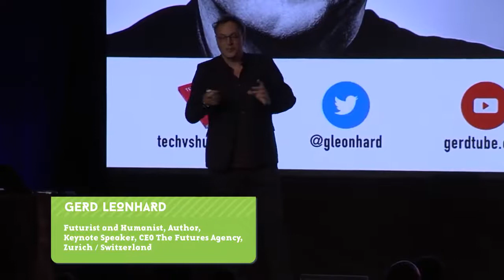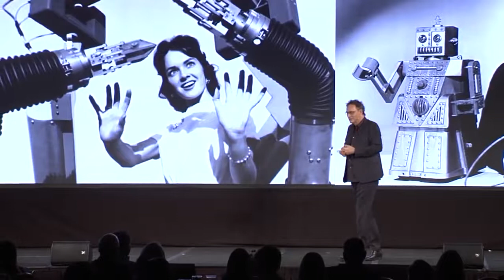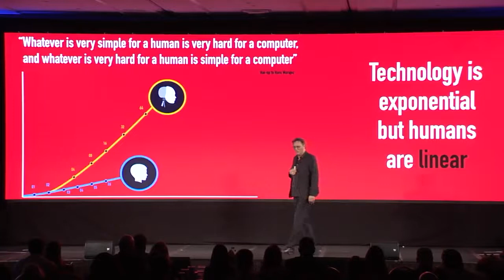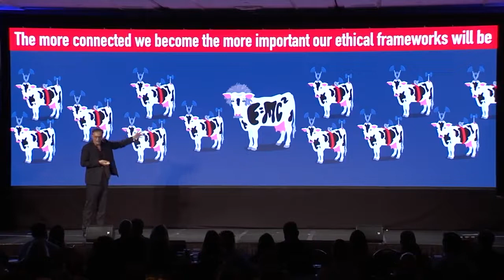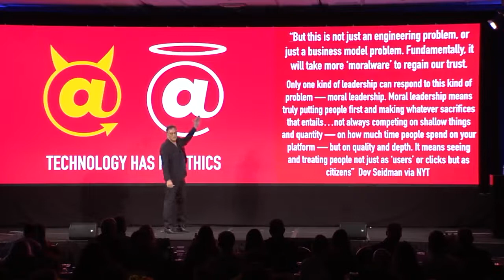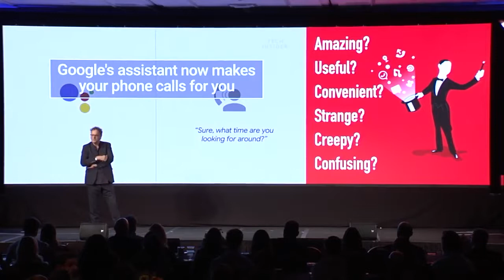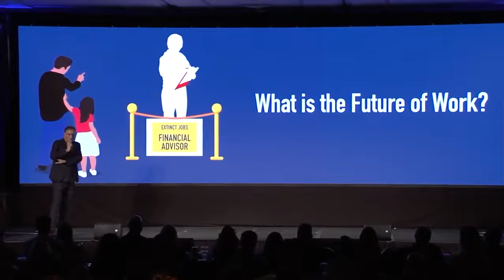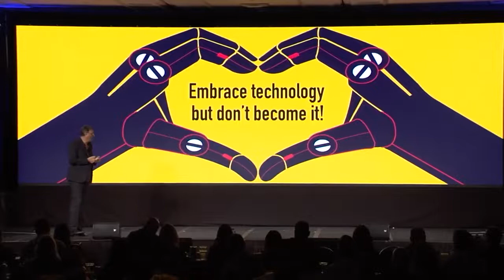Technology and Humanity The next 10 years Futurist Gerd Leonhard at iProspect Summit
echnology and Humanity: The next 10 years Futurist Gerd Leonhard at iProspect Summit - As our futurist keynote speakers will tell you, we're experiencing a historical transformation
Gerd Leonhard is a European futurist, speaker and author who specializes in the debate between humanity and technology

New interview excerpt: a path towards ethical technology (Futurist Gerd Leonhard and Netapp's Emily Miller)
We all think we know what a keynote speaker is, but there are certainly huge differences between individual speakers and even categories of keynote speakers

Gerd Leonhard techvshuman IoT lost man technology humanity JFC yellow
technology and humanity: the next 10 years futurist gerd leonhard at iprospect summit. The latest Tweets from Gerd Leonhard (@gleonhard)  - Plenary Speaker or Keynote Speaker